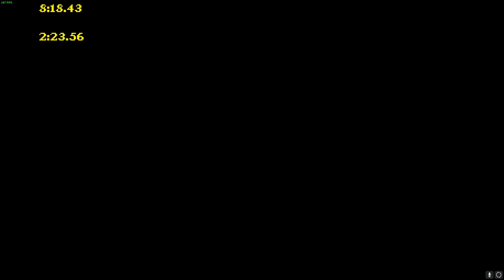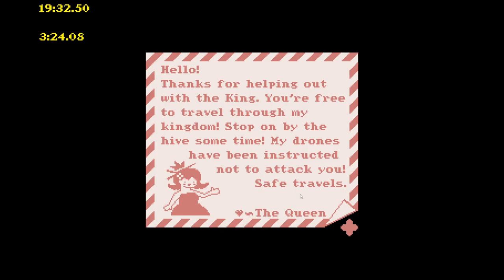Fantastic Fist Any% - 36:02:390 - Former WR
New PB by 3 minutes!? I used a new route lab-ed out which contributed 2 minutes of time save on its own.

This game is hype and, better yet, made by an indie developer after 8 years of production. Check it out for yourself, it is well worth it!

0:00 World 1
9:50 World 2 & 3
23:00 World 4
35:01 World 5
41:56 Time!